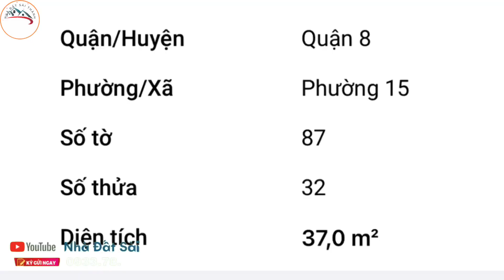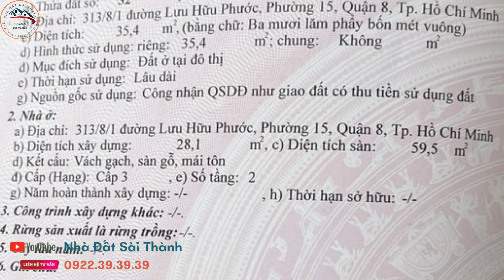Q8.025|1 tỷ 95 thương lượng nhà 3,8x10 khu hiện hữu,sồ hồng hoàn công đủ #0933797979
Ngang 3,8m dài 10m
- DT vông nhận 32 đất ở
- Nhà thuộc khu hiện hữu
- Kết cấu 1 trệt và 1 lầu
- Sổ hồng hoàn công
- Giá 1,95 tỷ thương lượng